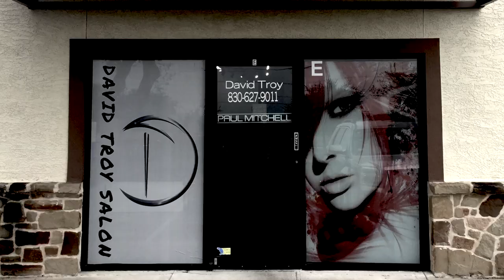How to get shadow root, Color tutorial.